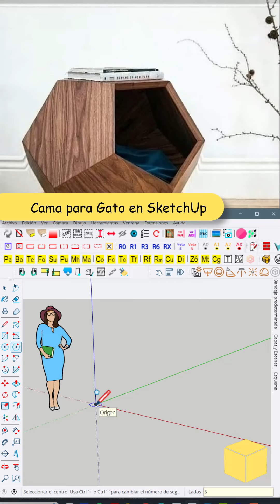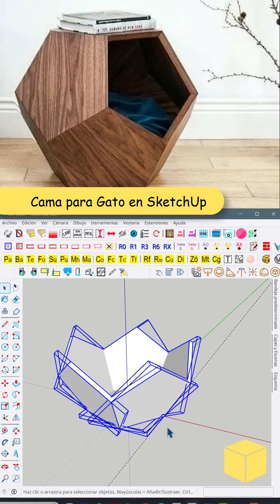Parte 1 - ¿Quieres diseñar algo increíble y funcional? 🛠️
En este tutorial, te enseño a crear un dodecaedro en SketchUp que es mucho más que un mueble. 🐱✨ ¡Es una cama para gatos, una pieza decorativa con acabado maderado y un lugar perfecto para tus libros! 📚 No te lo pierdas y transforma tu espacio con estilo. ¡Dale play y empieza a crear! 🎥💻